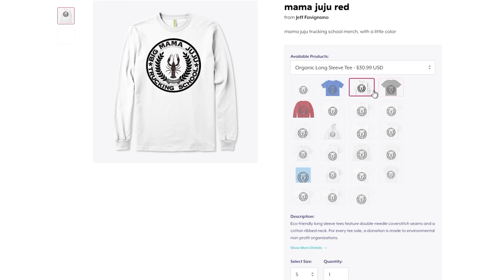High Speed Trailer Removal | FivePD 53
Car's used, big thanks to TKPhantom and CaydenFranklin!
I use NVE for graphics with the brighter emergency lights.
Textures by Zach H. and Buggs